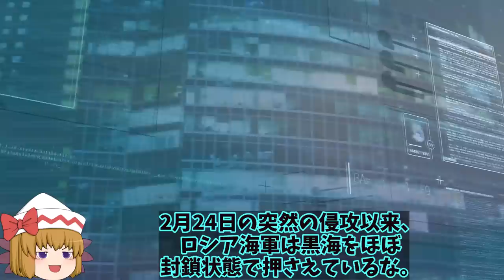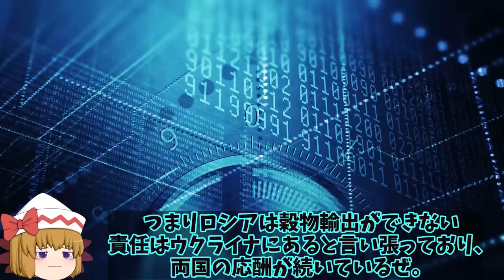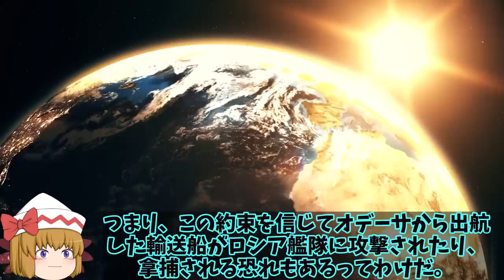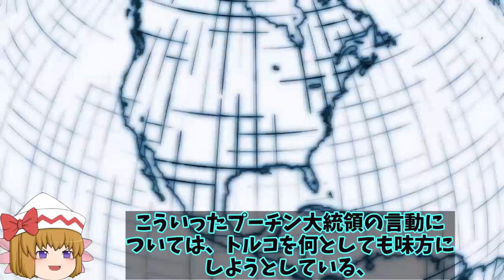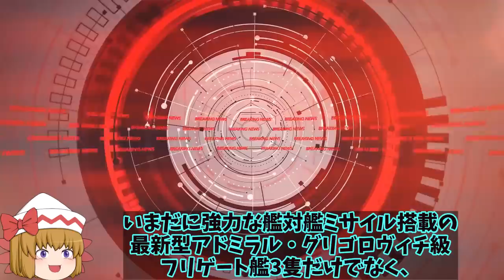露黒海艦隊を100キロ押し返す制海権奪還か！厄介なキロ級潜水艦でのカリブル発射に奥の手を？【ゆっくり解説・軍事News】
3、終わりの見えないロシアのウクライナ侵攻だけど、当初の見込みとは真逆に大国ロシアの苦戦が伝えられているよね。

2、各国の支援は凄まじいものだからな。
世界から大義がないと見なされた場合は、いくら大国でも横暴な振る舞いは許されないって訳だ。

1、そうだね。その証拠の一つとしてウクライナ軍が黒海北西部の制海権を奪い返したという情報をゲットしたよ。
範囲としては100㎞海域ということだけど、2014年にロシアが（勝手に）クリミア半島を併合して以来のことらしいね。
という事で今回の主題はウクライナ軍の黒海北西部制海権奪還についてで、それについて詳しく解説していくよ。

引用・転載「出典：海上自衛隊ホームページ」
引用・転載「出典：航空自衛隊ホームページ」
引用・転載「出典：陸上自衛隊ホームページ」